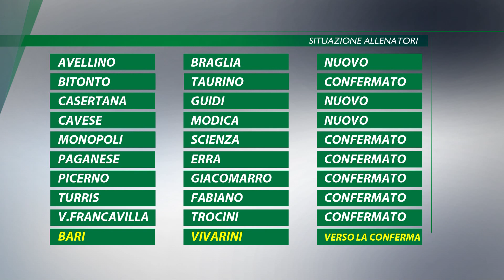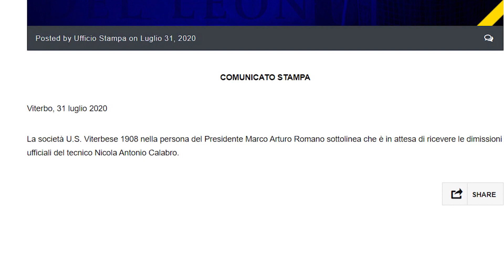Girone C, soltanto nove squadre hanno ufficializzato l'allenatore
Tre volti nuovi e sei riconferme. Le prossime settimane saranno decisive per la definizione dei quadri tecnici delle altre società.